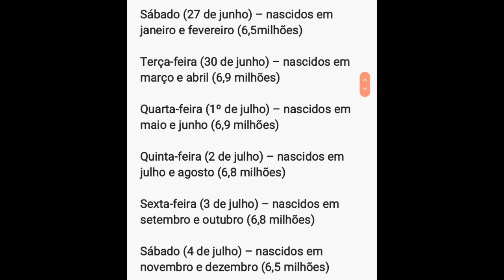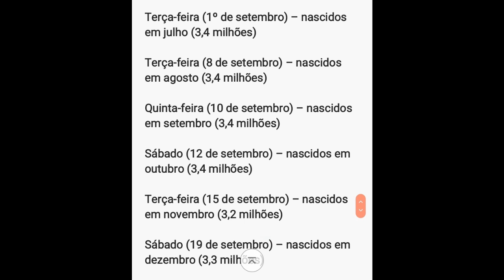Calendário da 2 e 3 parcelas do auxílio emergencial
Finalmente saiu o calendário da segunda e terceira parcelas do auxílio emergencial.